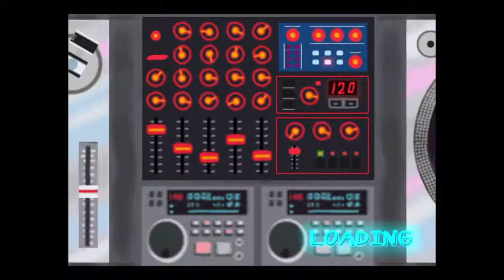PaRappa the Rapper 2: Part 7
PaRappa The Rapper 2™